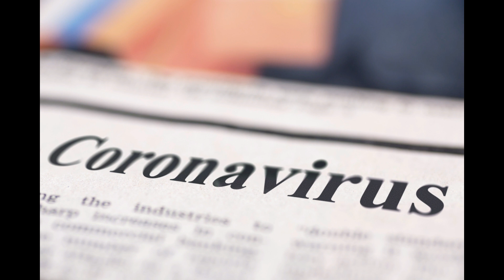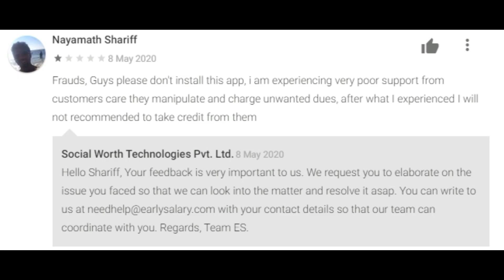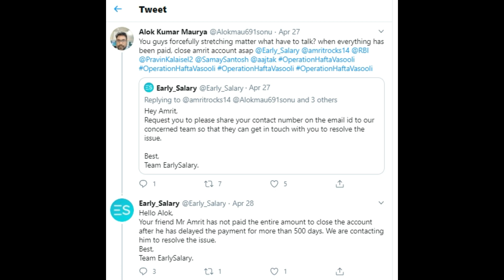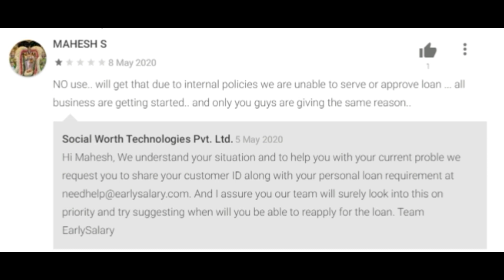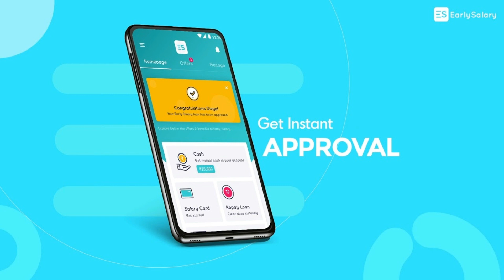Fibe (Early Salary) Company Is FRAUD | Don't take Loan from Fibe | Fibe Looting Customers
Fibe (Early Salary) company is fraud and this video will prove the case. This is lockdown time and very hard to handle the financial issues during this time. Many customers paid their EMIs in advance so that they can apply for new loan again. But Early Salary paused their service without any notification to their customers and because of this they faced lot of issues.

Customers posted their honest words on Play store, Mouthshut and Twitter with screenshots of chats/ calls.

This is not so profession behavior from early salary team. They should help their customers in this tough time instead of getting a step behind.